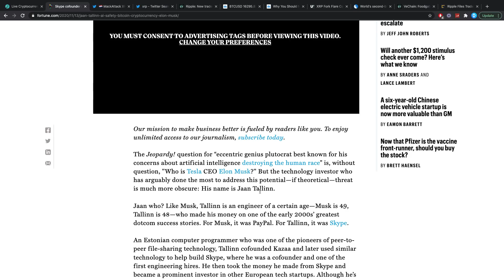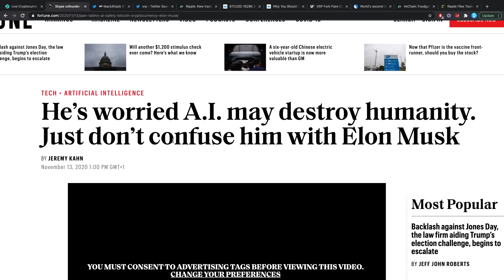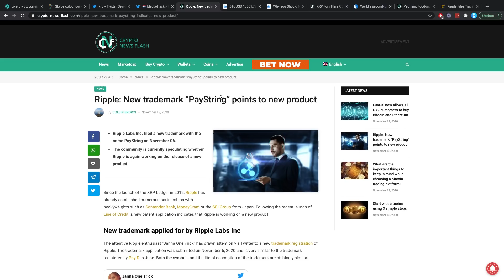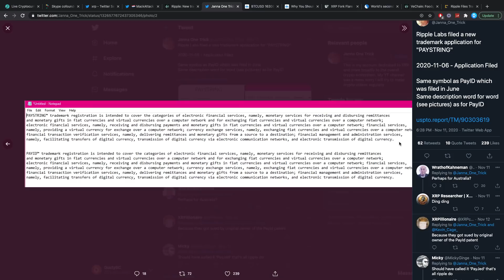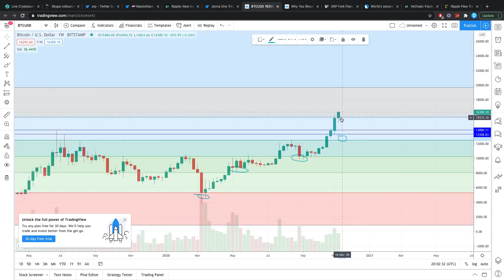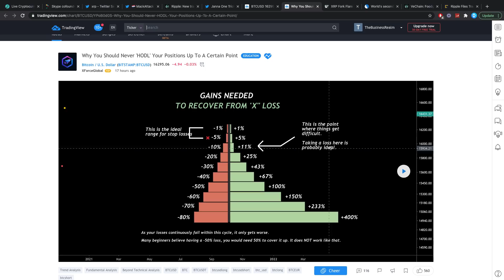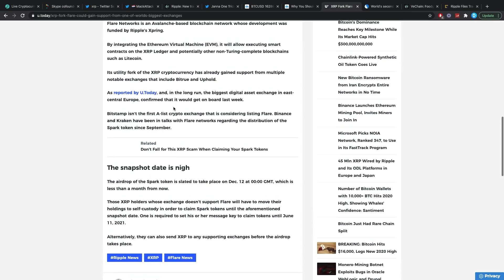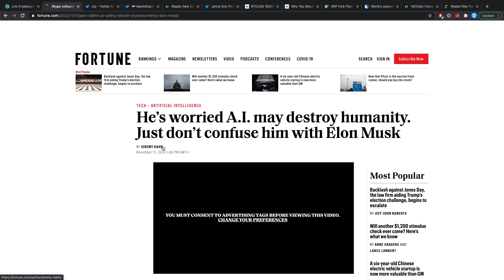Ripple XRP News: This Is The Final Part Of The Puzzle, New Trademark, BTC Rally & VET Is HUGE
I'm not a financial advisor. Anything said in this video should purely be taken as a funny opinion, of a young crypto investor who knows nothing about it. It should DEFINITELY not be taken as financial advice. I'm not sure any of the things I put my money in will actually do good, so don't ask me for advice, as I never reply to those types of questions. I have surely lost money in the past in various different investment methods.. So once more, none of this is advice, it's just my thoughts. My code on Bitrue: ZLQZAA
Let's hit 500 likes within 24 hours!